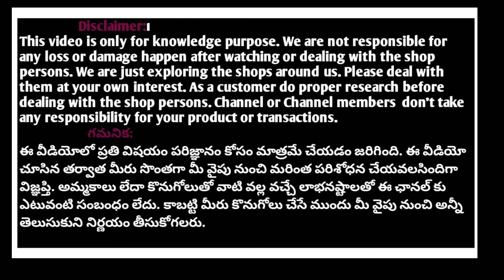Most trending customised master stitched boutique half sarees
For Bussiness Enquiry/Collaboration /Promotion:
Please mail
Loukya Fashions.
Plot no.96A&97A,
5th cross,
Addagutta society,
Western Hills,
Kukatpally,
Hyderabad-500090.
Near JNTU.